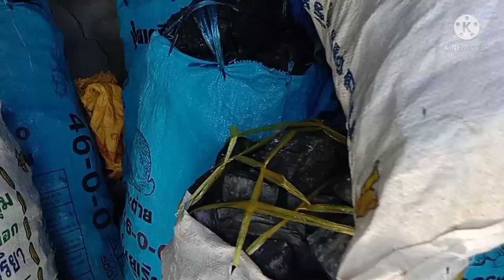ตัดหญ้าทุ่งนา พร้อมเผ่าถ่านกับวัลย์ สวนครัว